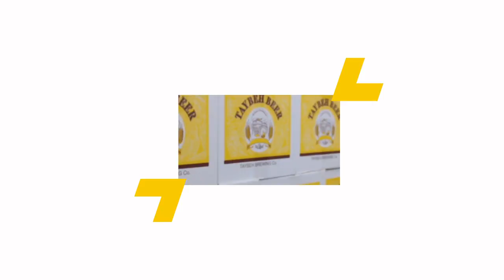A Brewery In Palestine?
The Taybeh Brewing Company bills itself as the first microbrewery in Palestine – and the Mideast – a region where Islamic laws mostly forbid it. It's located in the Christian village of Taybeh, about 20 miles north of Jerusalem. Founder Nadim Khoury shows his business to AJ+ and explains why a successful brewery is important for the future of Palestine.